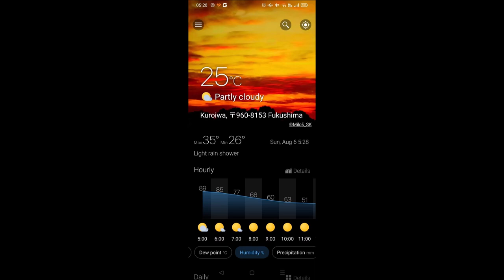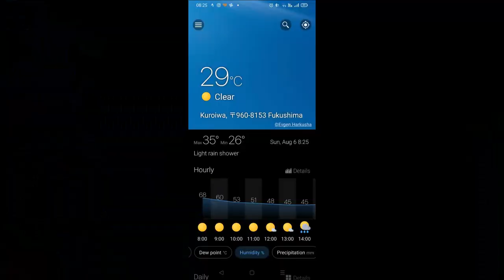20230806 Onami Castle sunflowers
Early start beat the heat but not the humidity...plenty of rice fields then the sunflowers at Onami Castle and onto more rice fields.